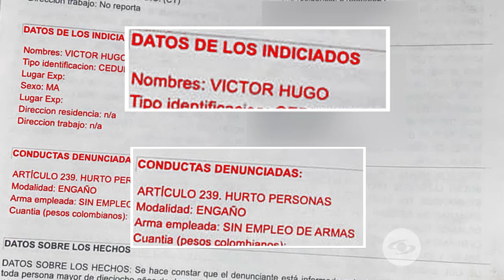La Red: Al actor Víctor Hugo Cabrera le interpusieron una demanda por hurto y engaño - Caracol TV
Lorena Rovira reveló en La Red que el hecho ocurrió durante una fiesta en la que coincidió con Víctor Hugo Cabrera, pues perdió el bolso en el que llevaba sus pertenecías y una alta suma de dinero.